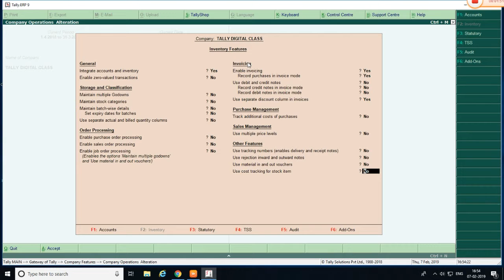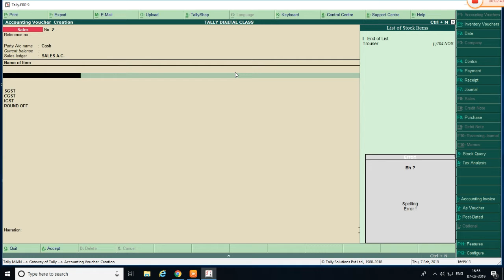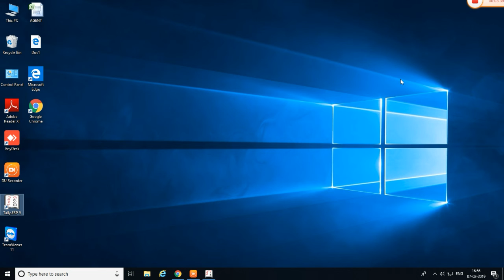HOW TO ENABLE DISCOUNT COLUMN IN TALLY ERP 9 | DISCOUNT ENTRY | GST